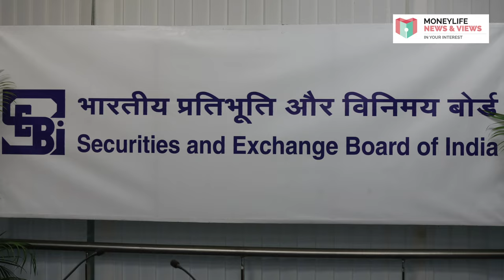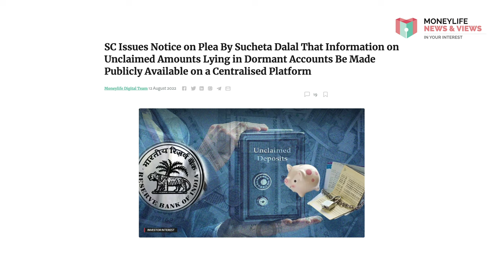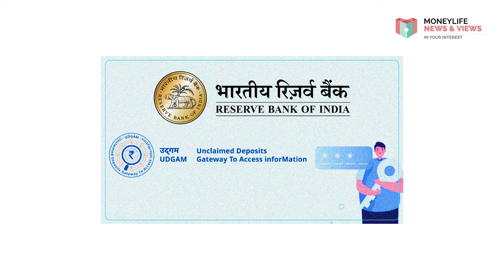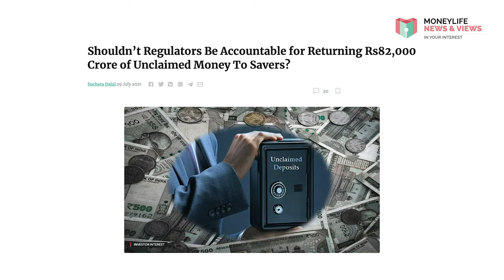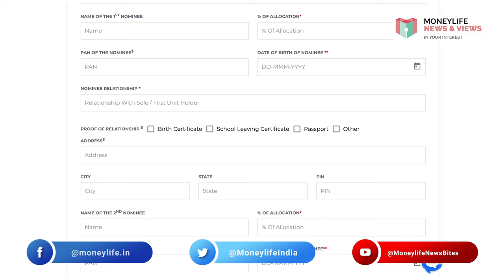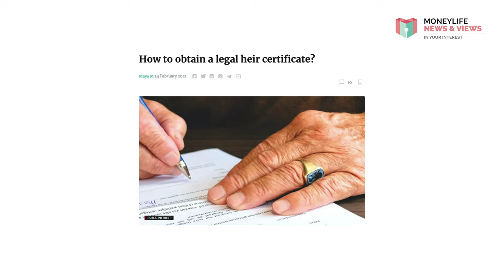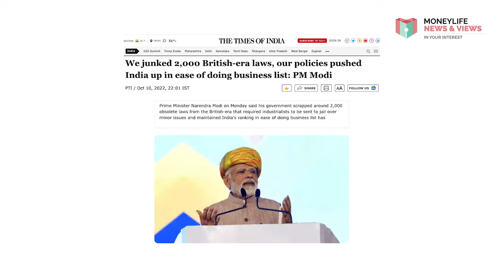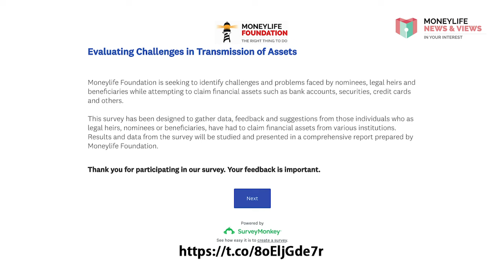Succession Issues: Will PMO Force Financial Regulators To Ensure Ease of Claiming Assets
We have many well-intentioned proposals, new rules from the Securities & Exchange Board of India (SEBI), a new claims portal from the Reserve Bank of India (RBI), the promise of simplification after a public consultation by the investor education and protection fund (IEPF), all for improving the nomination and succession process. But has any of it worked? Watch this week’s video as Sucheta Dalal takes a closer look.